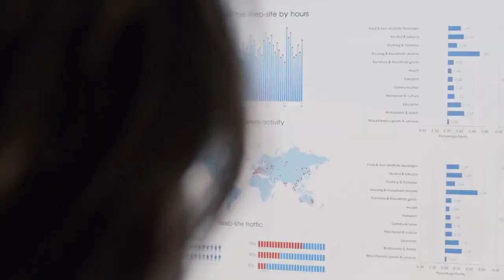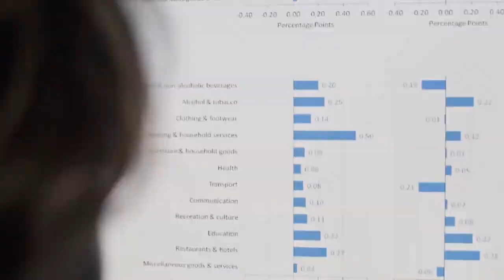Monetizing your YouTube channel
Remember that building a successful YouTube channel and generating significant income typically takes time, effort, and dedication. It's essential to focus on creating valuable content and building a loyal audience while exploring different monetization avenues to maximize your earnings potential.